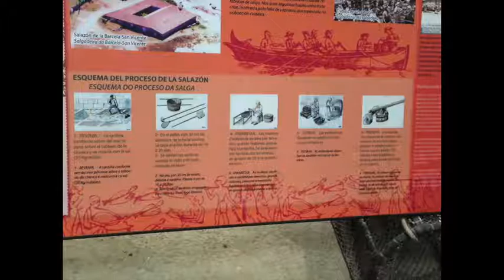Sálvora: buscando as pegadas das heroínas